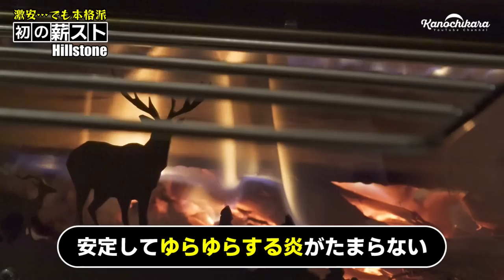【冬キャンプ装備】2万円で買える機能的な薪ストーブを使ってみる【hillstone】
↓スケーター×かの地からで開発したメスティンはこちら↓

冬キャンプって寒い！毎回我慢しつつキャンプしてましたが、Hillstoneさんから薪ストーブをご提供いただきましたので使ってみました。
テントの中で使う薪ストーブは初体験でしたが、めちゃめちゃ暖かかった…。

一番のポイントは、設置のしやすさと片付けの楽さだと思います。
特に片付けに関しては灰受けが引き抜ける構造になっているので、そのまま捨てることができてめちゃめちゃ簡単でした。